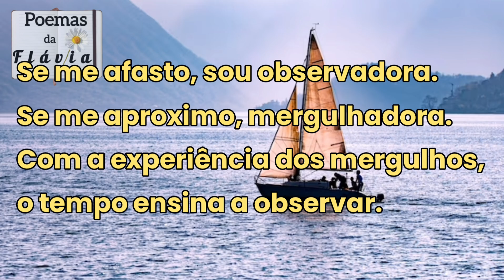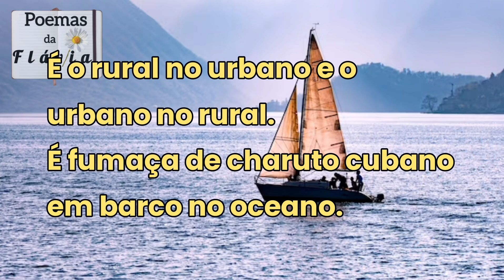Ao Longe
🎬 O poema *Ao Longe* teve sua inspiração num despertar pela manhã.

🎶 Música de Roberto Frejat, Maurício Barros e Mauro Santa Cecília. Pequeno arranjo e execução no piano por minha irmã, Márcia Amantéa.